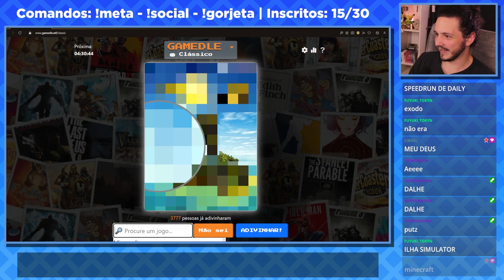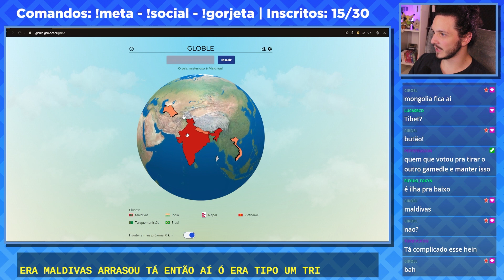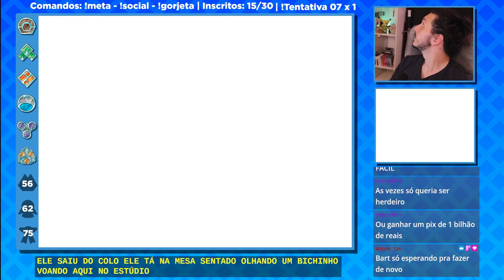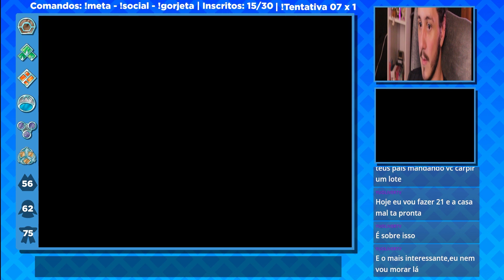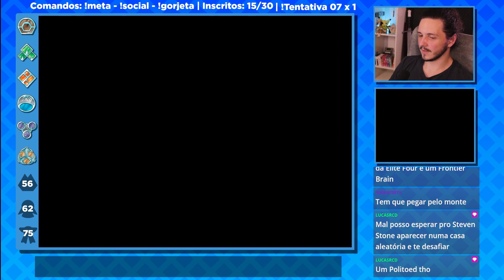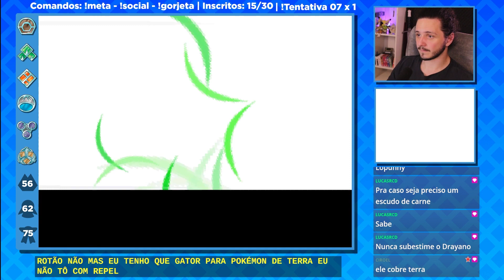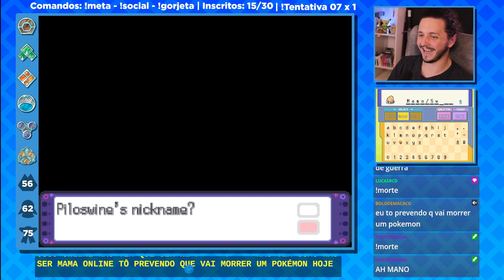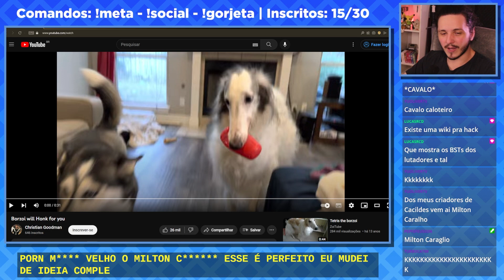NUZLOCKER PROFISSIONAL ESTILETO | Pokémon Renegade Platinum Nuzlocke Hardcore - VOD 37